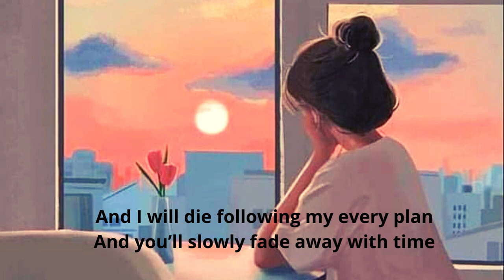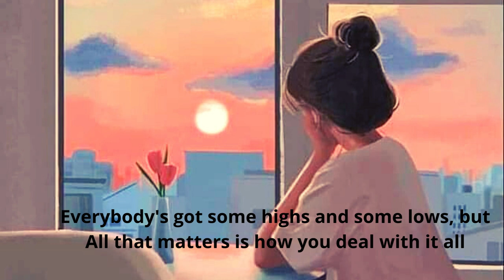My mind ( lyrics )